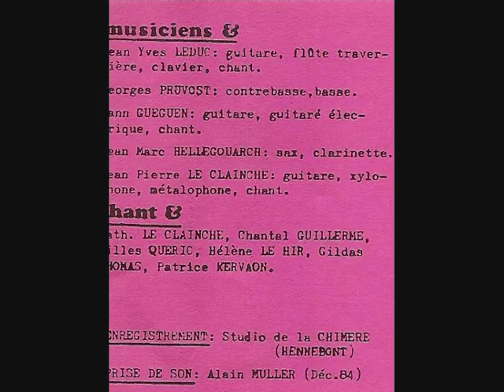Plein les bottes - Les chansons qui balancent vol 2